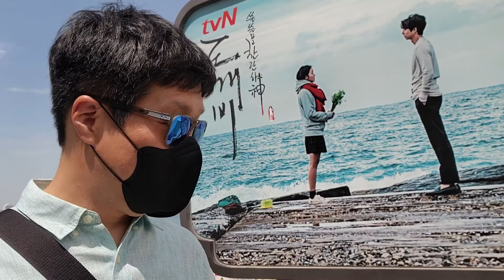주문진 도깨비 촬영지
주문진